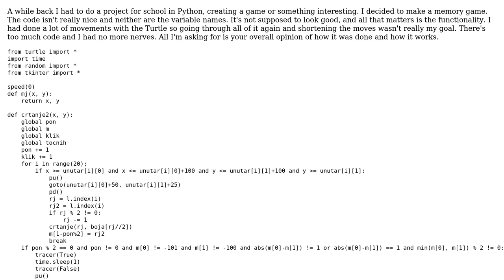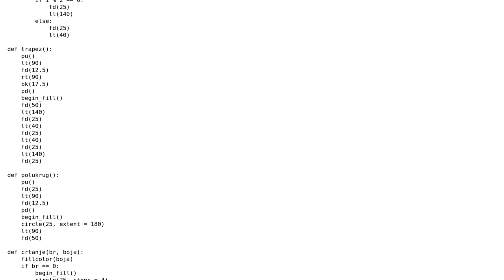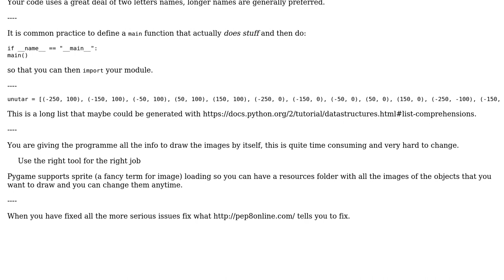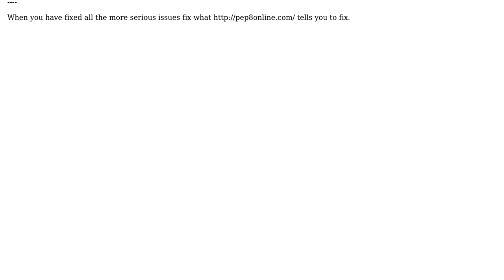Code Review: Memory game with Turtle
With thanks & praise to God, and with thanks to the many people who have made this project possible! | Content (except music & images) licensed under CC BY-SA | Music | Images & others | With thanks to user Tomislav user Jamal user Caridorc and the Stack Exchange Network Trademarks are property of their respective owners. You are responsible for your own actions.